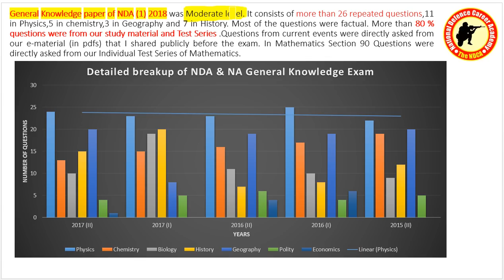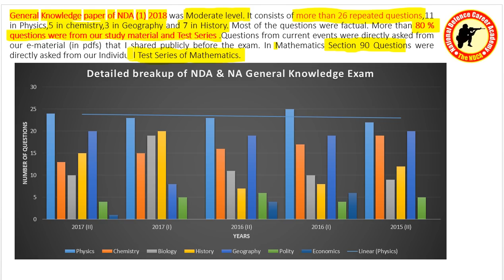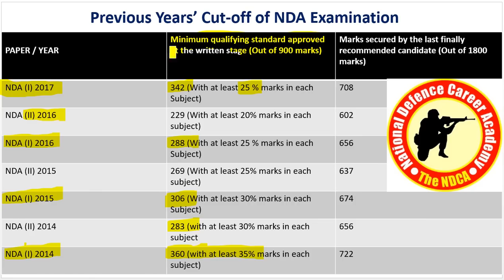Cut off of NDA 1 2018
एन.डी.ए. (1) 2018 का कट -ऑफ कितना रहेगा ? कितने नंबर लाने पर लिखित परीक्षा पास हो जाएगी ? पिछला कट-ऑफ कितना रहेगा ?

Now you can join our online classses containing class videos,test papers and study material/notes